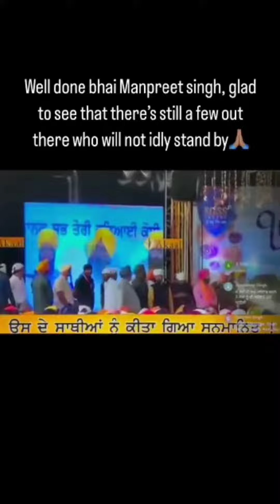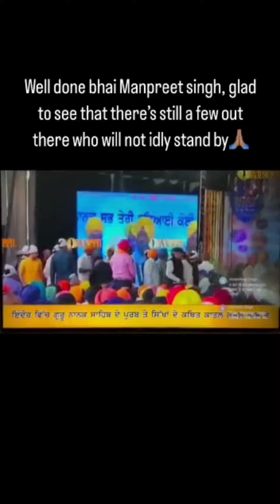1984 de doshi kamal nath nu gurudware vich sanman milan to bhai manpreet singh ji kanpuria ne rokeya